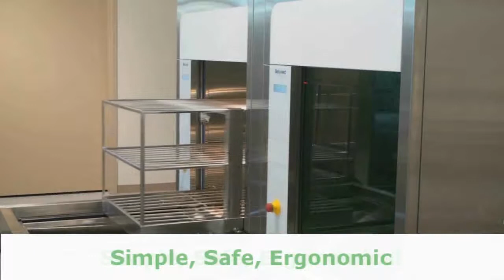Belimed Washer Disinfector WD290 Automation Video